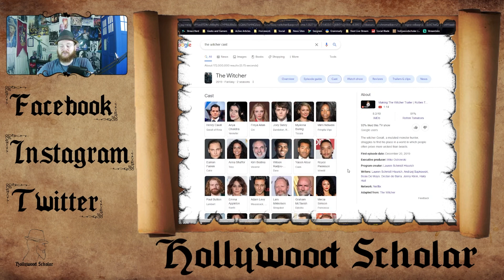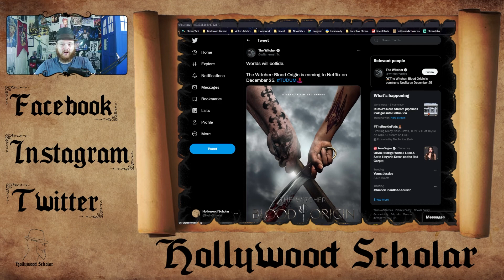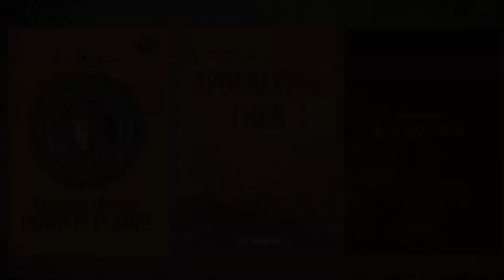The Witcher Show MOCKS Book Fans | Netflix is Held in CONTEMPT